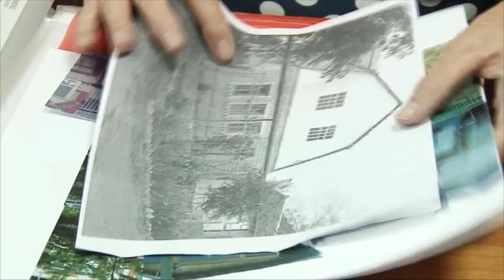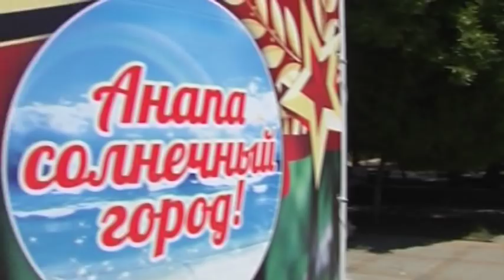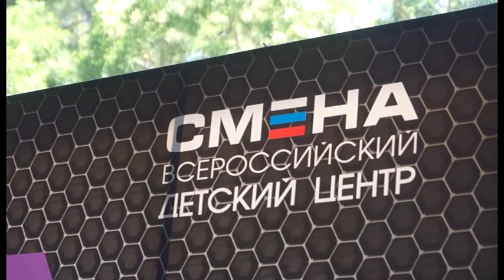Новости "Анапа Регион" от 18 июля 2016 года